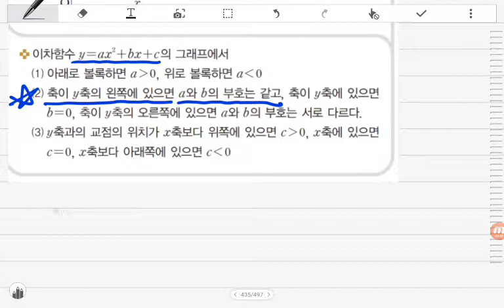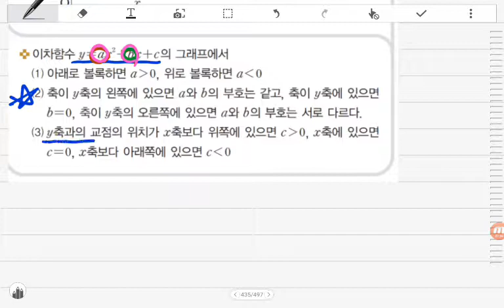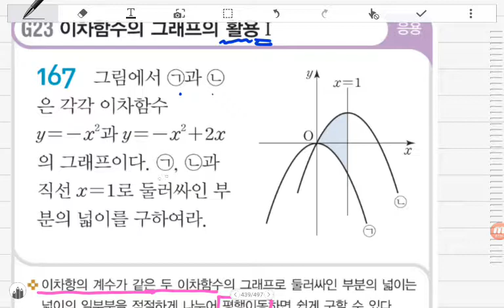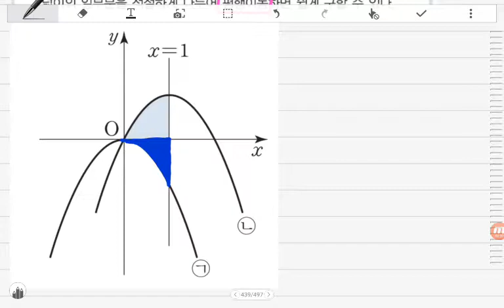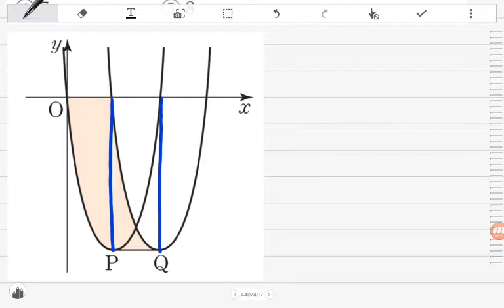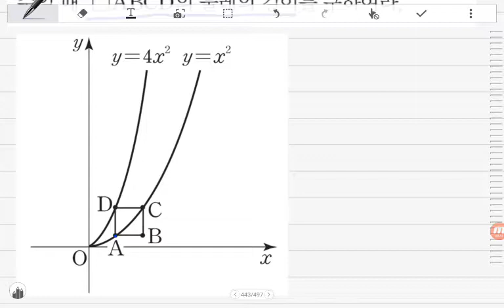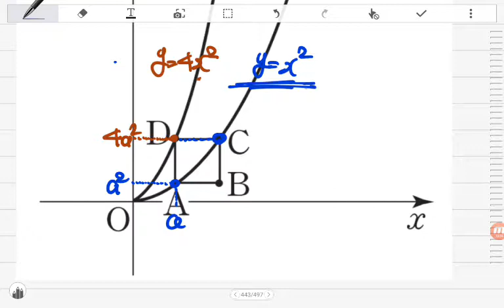[BDBD수학]중3 자이스토리 G이차함수와그래프 G22이차함수y=ax²+bx+c의그래프에서a,b,c의부호 G23이차함수의그래프의활용Ⅰ